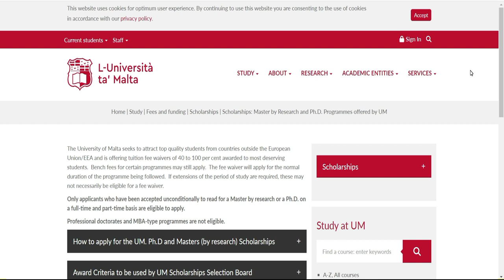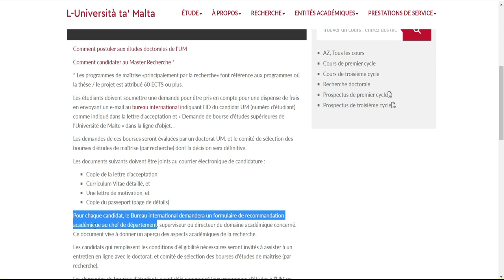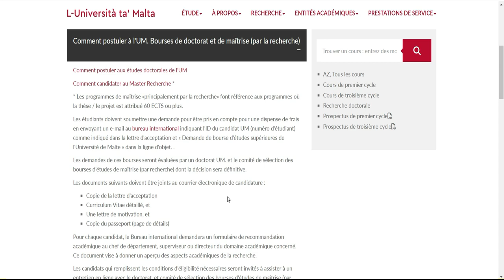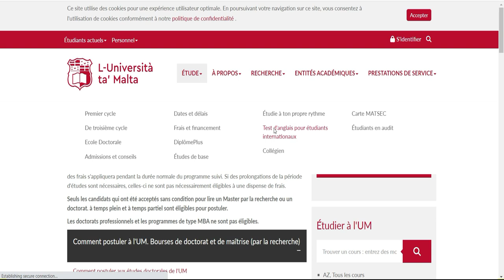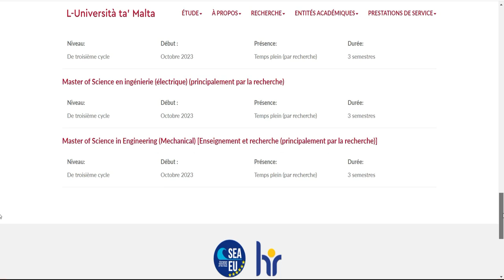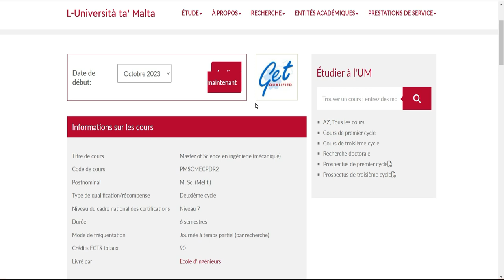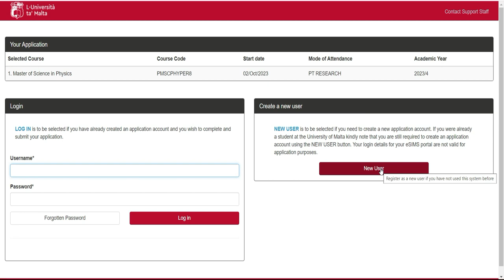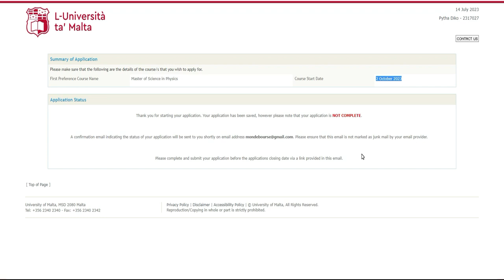Bourse du gouvernement 100% gratuite a l'universite de Malte